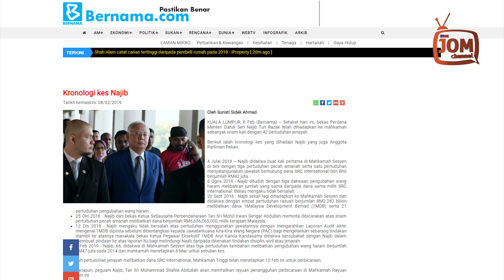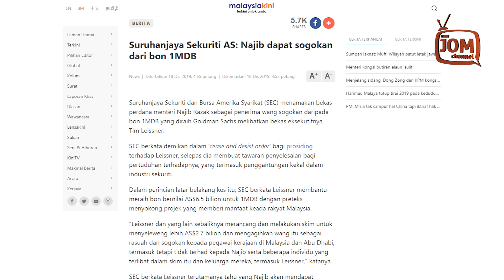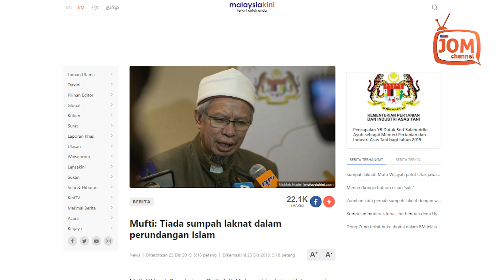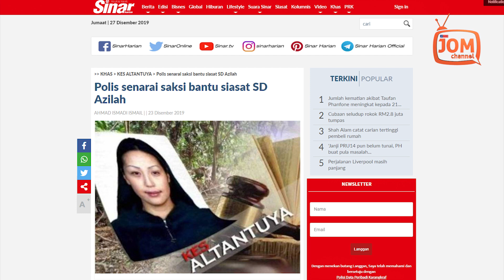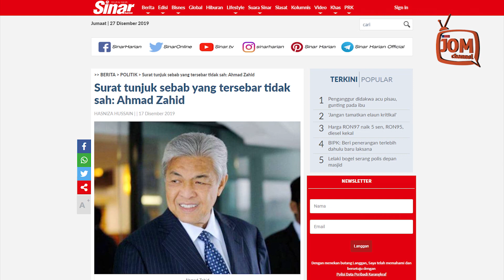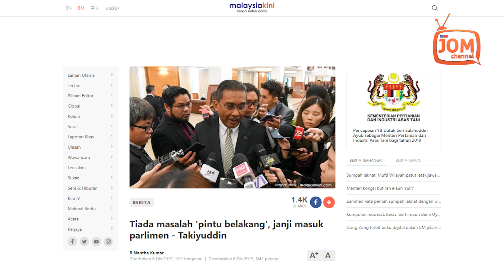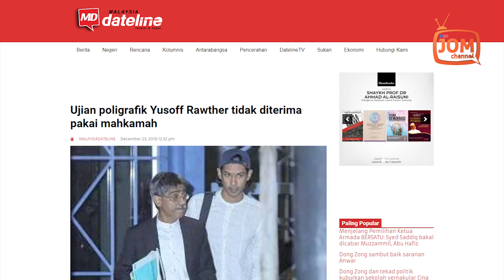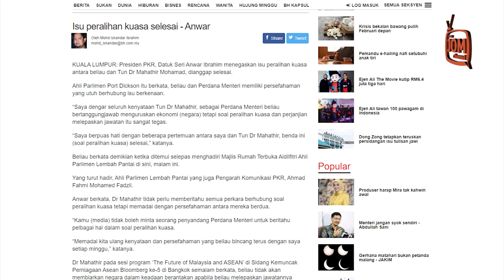RENTASAN MINGGUAN 051 | AGENDA PINTU BELAKANG BUKAN KHABAR ANGIN?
MENARIK DALAM RENTASAN MINGGUAN 051
1. 1MDB GEMPAR MENUJU TAHUN 2020
2. SUMPAH LAKNAT TIADA NILAI DI SISI UNDANG-UNDANG
3. UMNO BERANTAKAN KERANA AGENDA PINTU BELAKANG?
4. HENTIKAN DAULAH TERPENDAM DALAM POLITIK LONGKANG